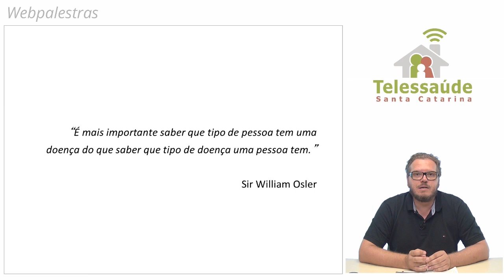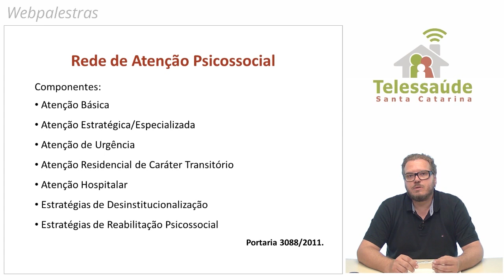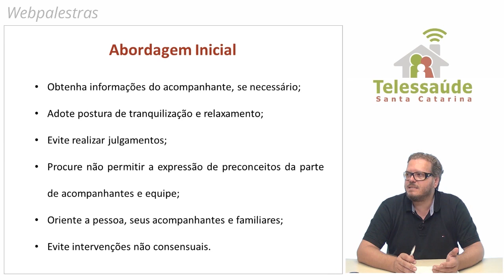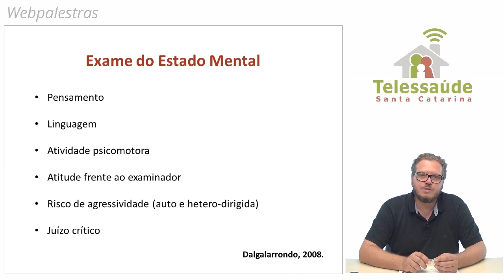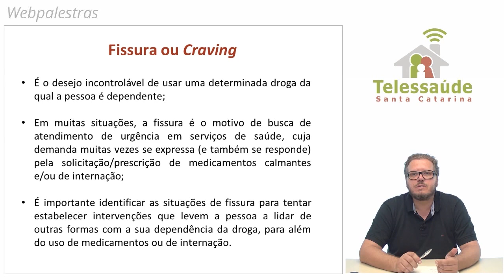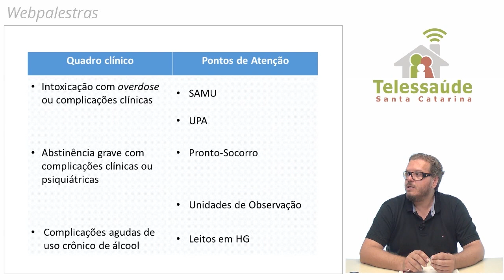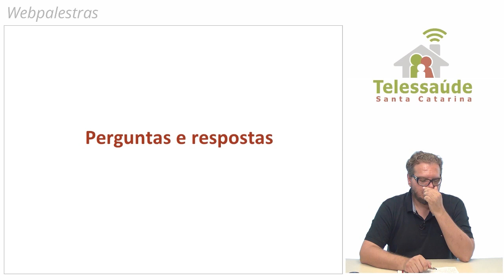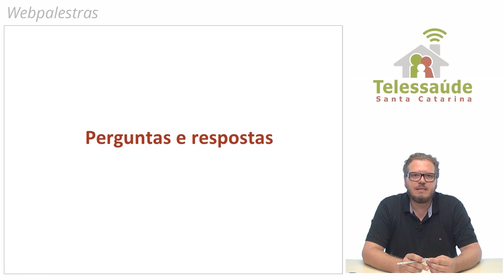Webpalestra - Crises e urgências associadas ao uso de álcool e outras Drogas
Webpalestra realizada no dia 19 de abril de 2017 sobre Crises e urgências associadas ao uso de álcool e outras Drogas, com o médico psiquiatra Marcelo Brandt  Fialho.

Resumo: A atenção às pessoas em situação de crise e/ou urgência associada ao uso de álcool e outras drogas é um importante desafio no contexto da Rede de Atenção Psicossocial (RAPS) e do Sistema Único de Saúde (SUS). Os impactos nas esferas pessoal, familiar e social são, além de amplos, muito graves, exigindo profissionais e serviços qualificados para atuarem na promoção, prevenção, atenção e reabilitação da saúde das pessoas, famílias e comunidades atingidas.  O acolhimento, vínculo e co-responsabilização exigidos para o exercício de uma clínica ampliada neste campo, tornam-se ainda mais desafiadores tendo em vista a necessidade de articulação entre os diferentes componentes, pontos de atenção e equipes previstos pela RAPS. A qualificação do cuidado nessas situações pode contribuir para a redução da mortalidade e das complicações associadas e orientar a construção de projetos terapêuticos mais efetivos para as necessidades de saúde dessa população.